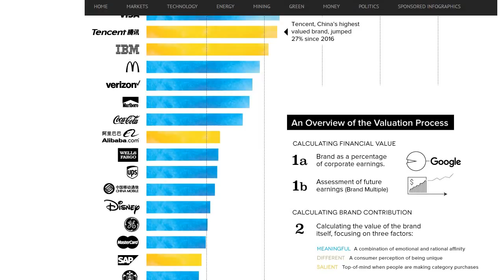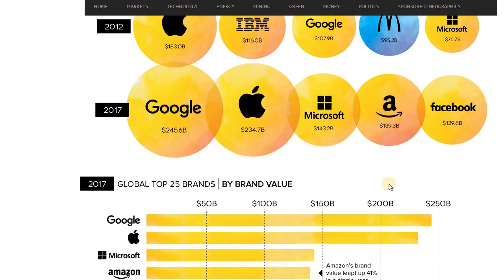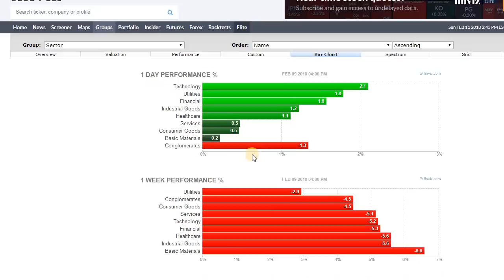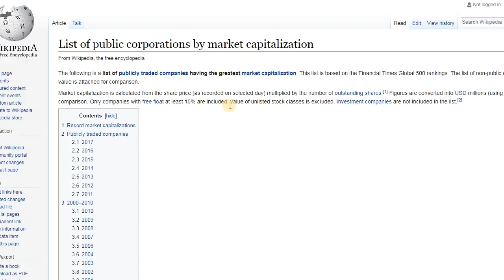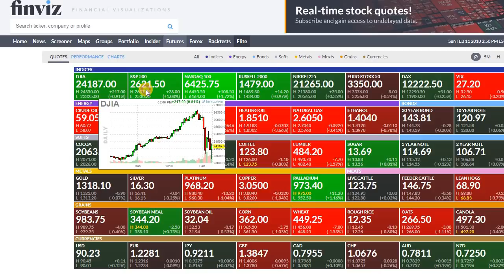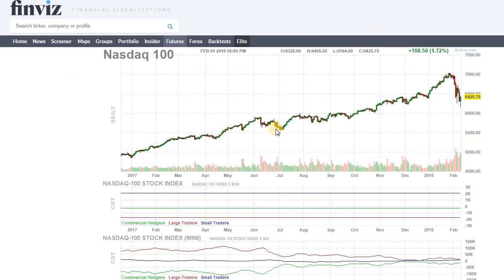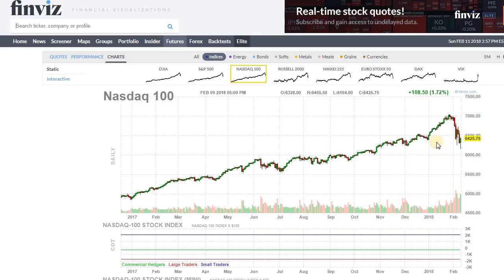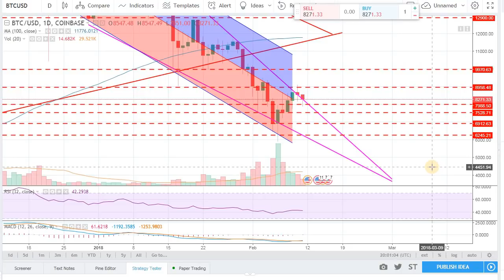TOP 5 MOST VALUABLE BRANDS & WHY I AM WORRIED!!!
LTC
LKtwAbwHi5c1h1Ro5ynfKTXHgDbH7XN2jg

ETH
0xD94Ca3f3Fd3250A3849945e850E177A2BffdA522

BTC
19qJddXSmTH4U6ZP7Xfxv2QYWBZURqLdZU

Exchange:-